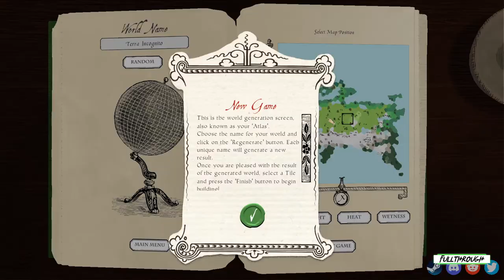Civitas Gameplay HD (PC) | NO COMMENTARY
I hope you find this Civitas gameplay no commentary video useful.Leave a like and share with your friends if you can ;) .Soon I'll be uploading some new videos about more games.

★ My PC ★
Gigabyte B450M AM4 Motherboard
8 Cores AMD Ryzen 7 2700 Processor
16GB RAM DDR4 2400
GTX 1660 ti 6GB GDDR6
2TB de disco duro HDD